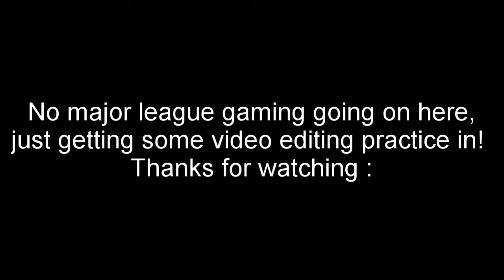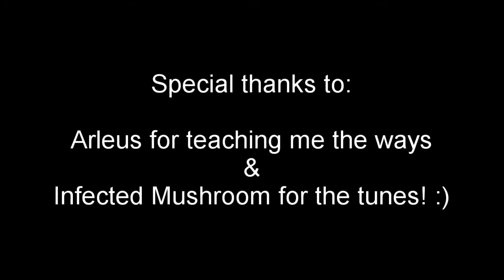Scarlet Monastery Cathedral and Armory 1 Pull Circuit - SM Circuit 1 Pull Mage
First edited video! This video is just a clip of a general SM circuit 1 pull with light editing for an intro and outro.